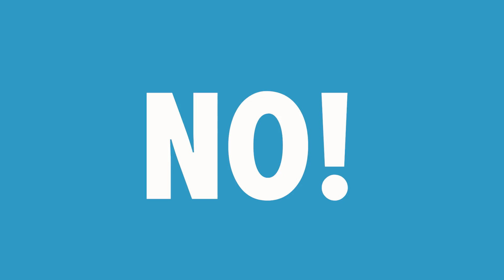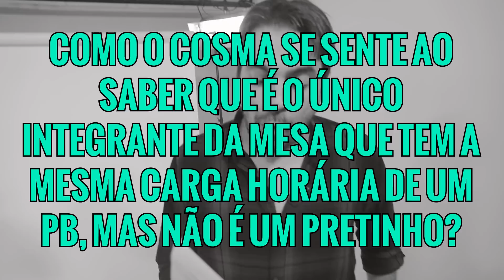PB Responde #78 - O RETORNO!!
Snapchat redeatlantida